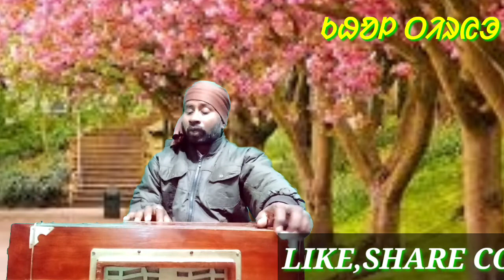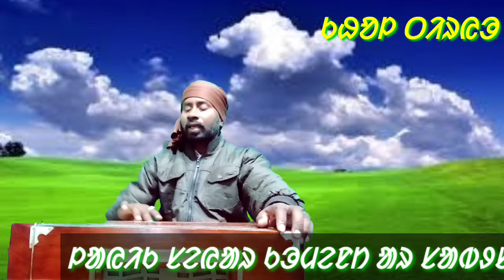Santali balaya sereng ᱵᱟᱞᱟᱭᱟ ᱥᱮᱨᱮᱧ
ᱥᱟᱱᱟᱢ ᱠᱚ ᱧᱮᱞ ᱛᱟᱵᱚᱱ ᱯᱮ